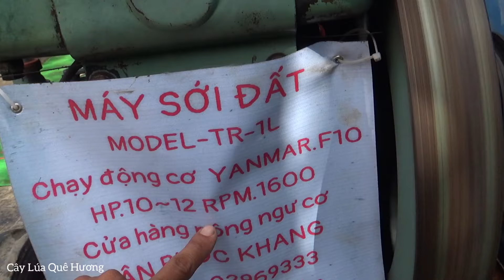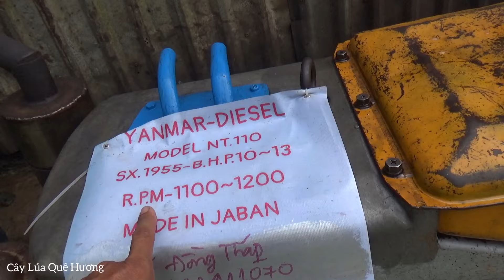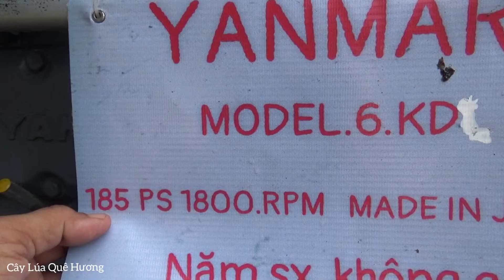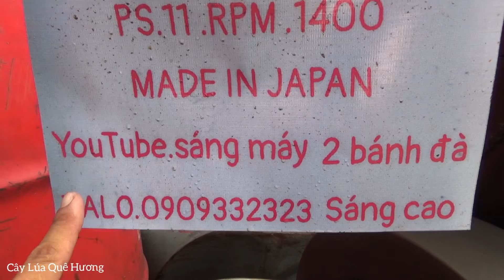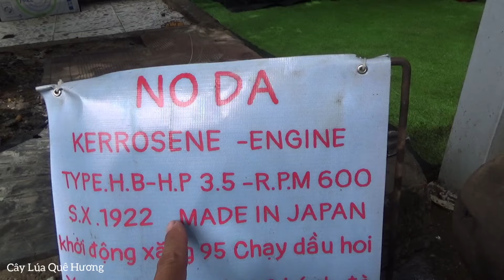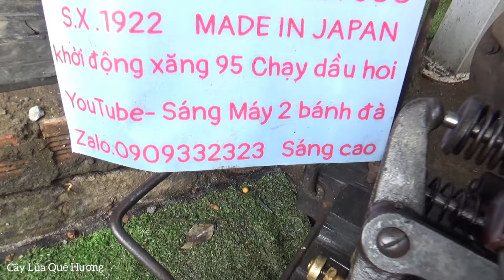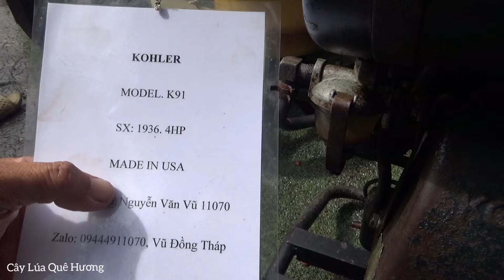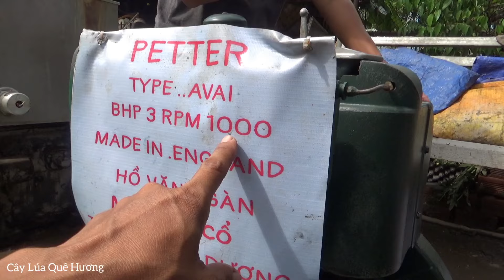Những Cổ Máy Khổng Lồ Tuổi Gần Thế Kỷ Và Hơn Thế Kỷ, Có Thể Bạn Chưa Biết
hội Máy Cổ